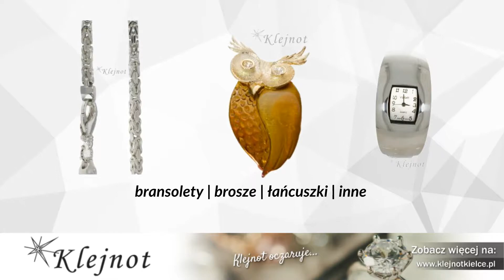Biżuteria srebrna Kielce Klejnot Sklep jubilerski Dorota Goraj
Sklep jubilerski Klejnot, którego właścicielką jest Dorota Goraj, ma swoją siedzibę w Kielcach. Na rynku działamy od 1993 roku.

Oferta sklepu obejmuje biżuterię srebrną oraz biżuterię ze złota. Wykonujemy detaliczną sprzedaż biżuterii.

W asortymencie posiadamy: obrączki, zegarki, pierścionki, biżuterię ślubną, biżuterię ze stali szlachetnej, naszyjniki oraz kolczyki.